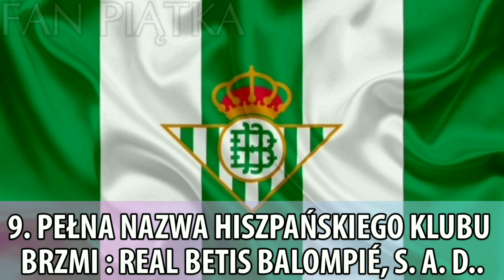10 Ciekawostek o Real Betis (Ciekawostki #48)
🌟 FAN PIĄTKA 🌟
Hej. Wielkie dzięki za oglądanie filmiku. Możesz też napisać propozycje na kolejne skróty w komentarzach. Filmy tu pojawiają się codziennie więc jeśli lubisz piłkę nożną to idealny kanał dla ciebie.